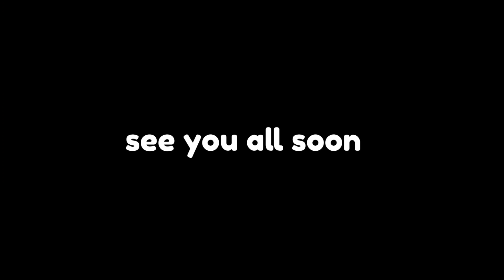BEST!! TOTS F2P PACK OPENING FIFA MOBILE 22 | CLAIMING UTOTS 99 OVR NKUNKU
LAST TOTS PACK OPENING FIFA MOBILE 22 | CLAIMING UTOTS 99 OVR NKUNKU | TOTS STARTERS FIFA MOBILE 22

UTOTS FIFA MOBILE
TOTS PACK OPENING FIFA MOBILE 22
UTOTS PACK OPENING FIFA MOBILE 22
PACK OPENING FIFA MOBILE 22

check out
RK REDDY discord link ⏬⏬